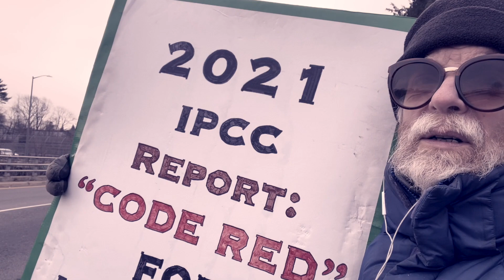Man With Sign, January 9, 2023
Man With Sign, Jan. 9. 2023

This is going to be a short one today as I have a huge agenda and not so much time.  A chilly morning with temps below freezing, and it took me pretty near forever to get out of the house in the first place, arriving at Roosevelt Circle at 7:35, greeting Craige, and setting up my signs.  Today I'm holding up 2021 IPCC REPORT: "CODE RED" FOR HUMANITY.

Traffic is middlin' heavy, enough so that people have the time to get my message, or so I hope.  I'm not paying attention to them, being immersed in figuring out this song so I can teach it to my daughter later this week.

It's a medium-tempo rupak bandish in Yaman, a composition by Aman Ali Khan, and it's richly larded with tricky offbeats, syncopations, and even a couple of quintuplet gruppetti for good measure.  Further, the text syllables themselves are often placed away from the downbeats.  The upshot of all this is that the song is gorgeous, curvaceous, seductive — and extraordinarily difficult.

I spend the entire hour working over the details of the asthai, and I'm so focused on my task that when Craige taps me on the shoulder at 8:27 ("it's time to sing!") I jump a little in surprise.  I still don't have the entire asthai flowing well, so I make a quick video of the first line and some improv, then move to stand alongside him.

Today from A, we sing "Ramblin' Boy."  What a change this new key makes; his voice rings nicely and the whole thing hangs together very well.  Afterwards he asks me some questions about music: how do you know where a song starts?  How do you know what key it's in?  I give him some basic music-theory info, but I can tell he's a little intimidated.

So I stop, and say instead, "Humans have been singing together for thousands of years.  All the theory is just stuff we've figured out to describe what we do.  It's descriptive, not prescriptive.  Listen carefully, don't be impatient, love the songs you sing...and it'll always work out.  It always has."  He seems comforted.

We head our separate ways.  My thoughts are with Brazil, where fascists are trying to undo their most recent defeat; my thoughts are everywhere that people are clinging by their fingernails to their land and their hopes and their lives. And my thoughts are at home, where my daughter is turning 18 today — finally entering into the status of a legal adult.  An eyeblink ago, we brought her home for the first time.